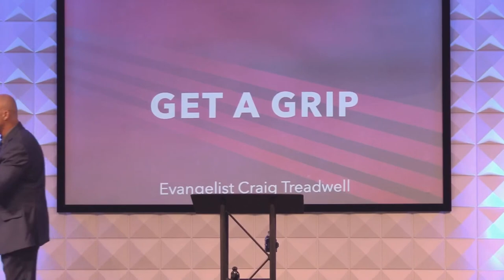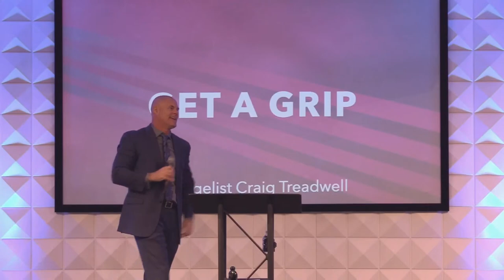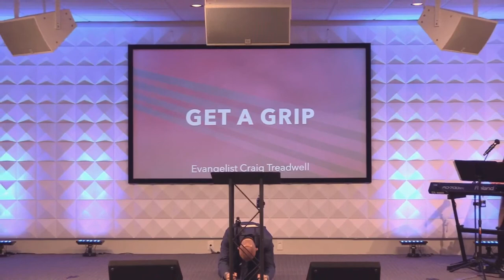Get a Grip - Evangelist Craig Treadwell - GracePoint Fellowship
Wealth doesn't necessarily equate to happiness, as material possessions can cause more stress than joy. Instead, true happiness comes from building strong relationships, particularly with loved ones from the past.

Evangelist Craig Treadwell shares this message to help us Get a Grip. He shares personal anecdotes about finding purpose in life and discovering a deeper relationship with Jesus. Along the way, we touch on themes such as cotton candy Christianity, the importance of prayer life, and the perils of pursuing a lavish lifestyle. Join us for this insightful and thought-provoking conversation that will leave you pondering the more profound questions in life.

We believe in the power of Jesus' name and prayer. to submit a prayer request.

GIVING is crucial to helping GracePoint share the gospel.

Reaching up, reaching in, and reaching out. This is the vision of GracePoint Fellowship, led by Senior Pastor Dennis Green and Lead Pastor Rob Raab, based in McKinney, Texas.

Chapters:
00:00 Introduction: Get a grip
03:52 Discovering Purpose in Jesus: Life-changing Perspective
06:27 Experiencing the Holy Ghost in Ministry: Stories
07:22 Quietness, Temptation, and Focusing on Mission
08:58 The Paradox of Wealth: Does it Bring Happiness?
11:03 True Happiness Lies in Relationships, Not Possessions
14:27 Experiencing Jesus: The Best Way to Live
23:05 Parents struggled to understand my faith journey
33:20 Choosing Faith: Making the Decision to Follow
41:41 Grip Strength: The Importance of Spiritual Ministry
52:53 Living for God: Are You Prepared?

Scripture References:
Timothy 6 verse 12